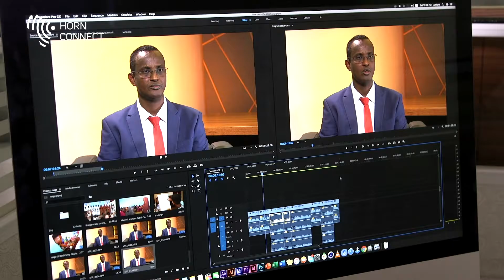SNG PROMO 2020 for Horn Connect Broadcast Services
This was made to advertise the broadcast service online targeting broadcasting companies around the world.